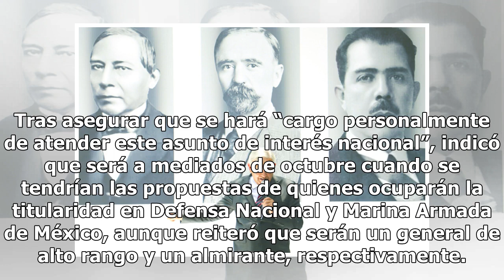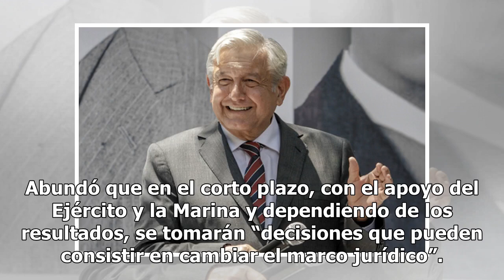Habrá Mando Único en combate a la inseguridad, adelanta López Obrador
25 agosto, 2018 Redacción Aumentar tamaño de texto El Presidente electo, Andrés Manuel López Obrador, aseveró que para hacer frente al problema de inseguridad y violencia se cambiará la estrategia, privilegiando la coordinación entre las instituciones y las corporaciones policiacas, por lo que apost...